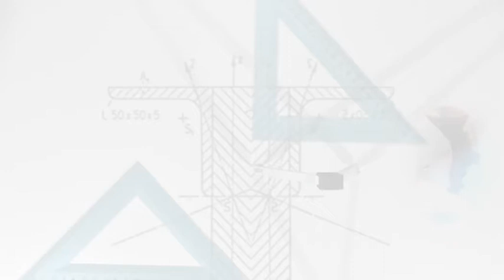“Dərs vaxtı”: Futzal - Şahin Məmmədov (07.07.2020)